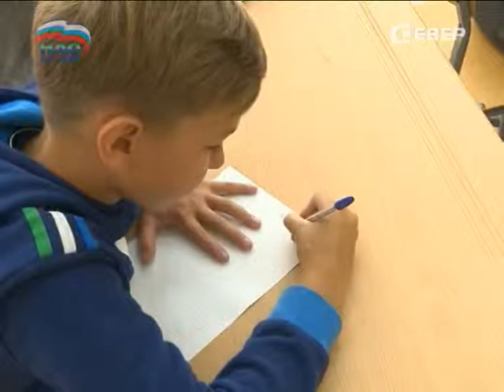Маленькие курортники вернулись в Нарьян-Мар из Крыма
Очередная делегация маленьких курортников вернулась с полуострова Крым. Школьники отдыхали в молодежном центре «Звездный берег». С собой они привезли весьма необычный подарок — благодарственное письмо для главы региона Игоря Кошина за достойное патриотическое воспитание детей Ненецкого округа.